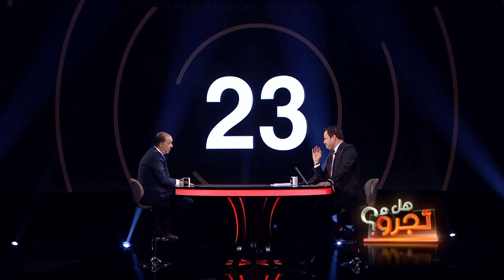الحلقة 2 من برنامج هل تجرؤ مع سمير الوافي | فتحي العيوني | الجزء 2